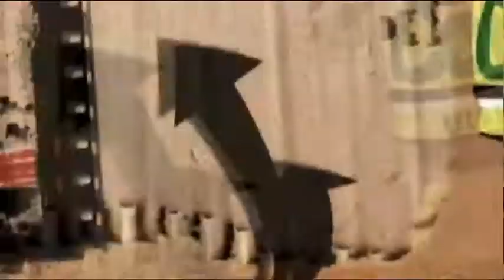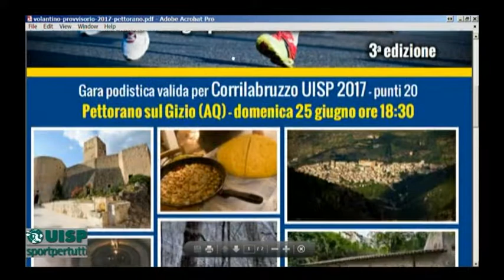Correre per sport 17^ puntata del 21 giugno 2017